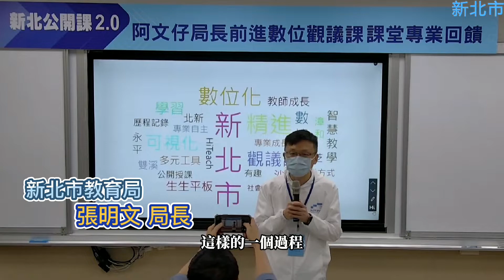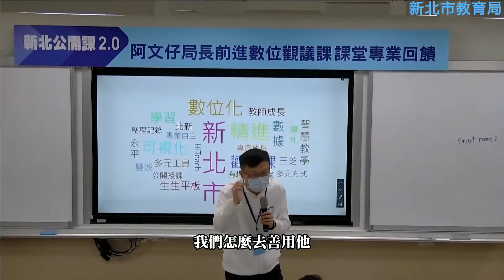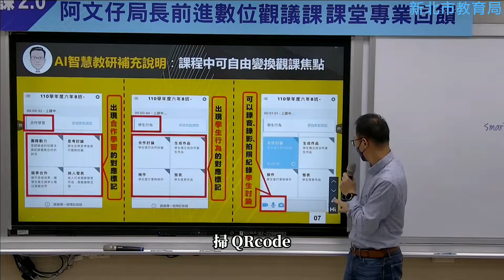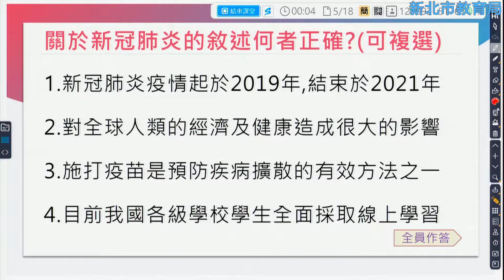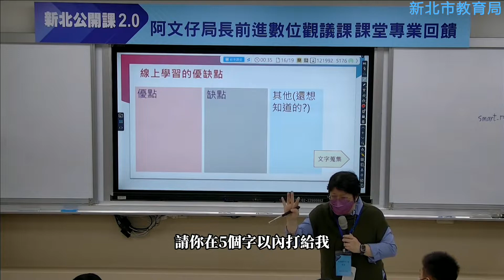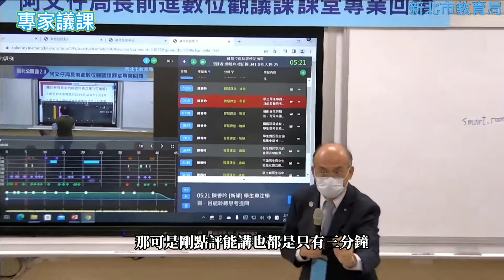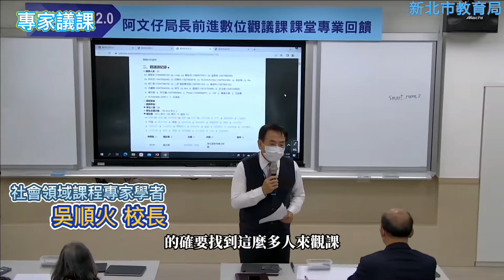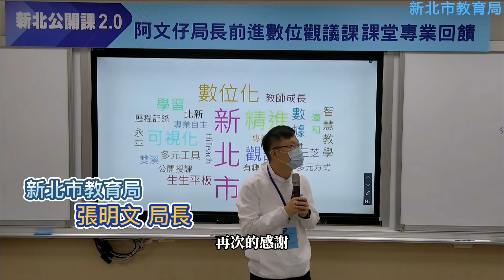新北市教育局與醍摩豆共同推動「觀議課數位化」| 數位觀議課&生生用平板公開授課範例 | 張明文局長&簡曉鈴老師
00:00 張明文局長致詞
01:50 邁入數位觀議課2.0儀式
02:18 許大偉老師 創新數位觀議課方式說明
04:48 簡曉玲老師生生用平板示範課
06:47 課後數位觀議課
10:55 張明文局長總結

新北市教育局與醍摩豆共同推動「觀議課數位化」
張明文局長：「文字圖片影像，讓觀議課留下紀錄」

新北市推動公開課與全球醍摩豆智慧教育研究院簽署MOU，導入包含AI智能終端機、軟體帳號授權資源及全球共享平台，並協助學校進行師資培訓、技術支援和觀摩示範等。

數位觀議課基地學校召集人沙崙國小 校長林惠珍擔任主持人，沙崙國小簡曉玲老師教授六年級的社會課，在生生用平板的智慧教室，運用HiTeach 5與學生互動反饋，課後即時用蘇格拉底影片進行觀議課。

新北教育局長張明文 表示，讓公開課以文字累積、圖片或影像等數位化方式留下紀錄，像自己在觀課過程中就留下不少評語。

媒體報導
【聯合新聞網】新北推公開課、觀議課數位化 校長直言不想退休就要學
【聯合新聞網】新北公開課數位化 提升教學力
【ETtoday】新北全國首推「觀議課數位化」　精進教師教學能力
【國語日報】新北推公開授課　首創觀議課數位化
【中華日報】新北公開授課2.0起跑 全國首推觀議課數位化
【臺灣news】新北公開授課2.0起跑 全國首推觀議課數位化